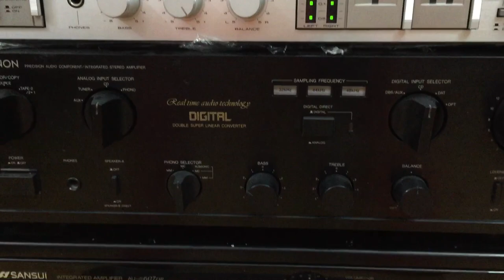Victor zero50FX made in Japan bass 33,5cm cực uy lực LH:0983698887